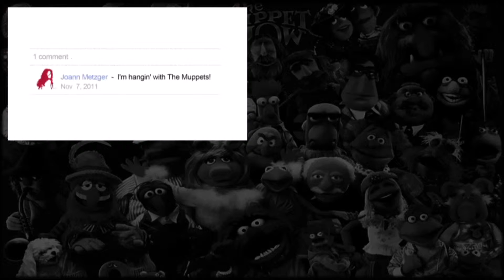L'histoire des Muppets - En mode Flash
Avant la série télé "the muppets." les Muppets ont connu des hauts et des bas dans son histoire. Voyez comment Disney a su les adopter pour les amener à ce qu'ils sont aujourd'hui.